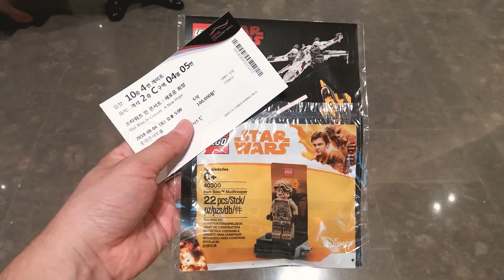한 솔로 스타워즈 스토리 레고를 굿즈로 받았습니다.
한 솔로 스타워즈 스토리 레고를 스타워즈 콘서트 후에 굿즈로 받았습니다.

한 솔로 기념품이 추가로 하나 더 생겼습니다.^^